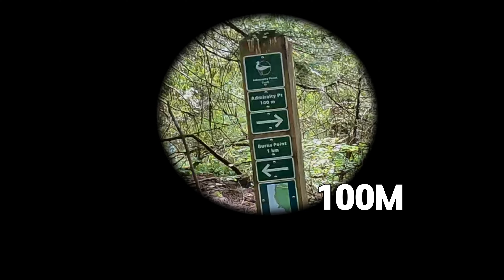[HangOutWithYou] Crabbing Vancouver Part1/2 / Small Net Fishing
Summer break adventure!

The kids wanted to go crabbing. The Metro Vancouver area has a lot of great spots for crabbing and fishing. Plus, there are many easy trails that are suitable for your kids!

We had a great time at Belcarra Regional Park. Admiralty Point Trail is one of best trails for young kids. It is only 1.5KM from the parking lot. If you are a good swimmer, you could swim in the ocean too.

Check the weather in Port Moody before you travel.